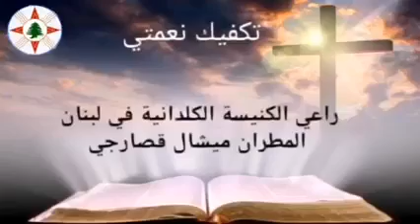تكفيك نعمتي-الحلقة2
سلسلة تأملات لراعي الكنيسة الكلدانية في لبنان المطران ميشال قصارجي بعنوان: تكفيك نعمتي